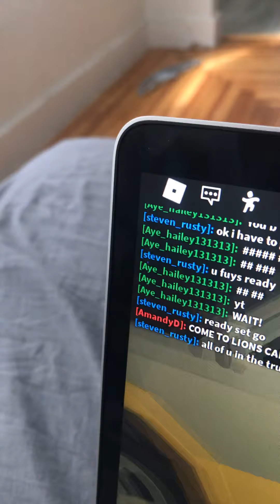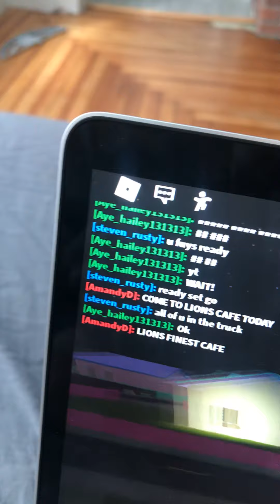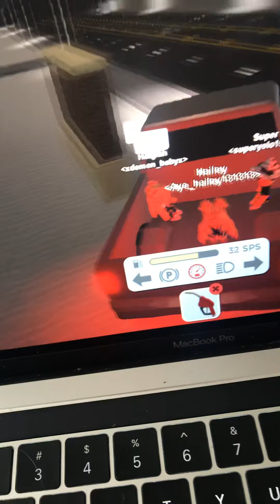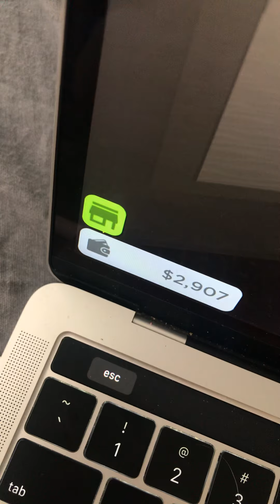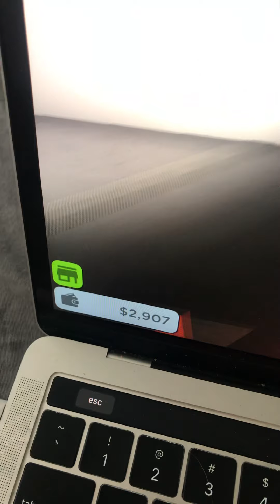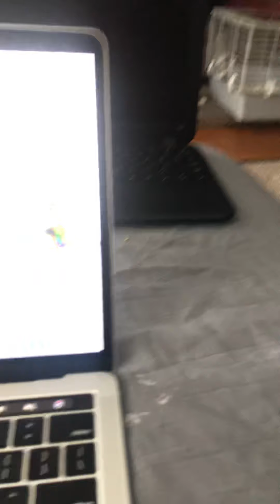People who wanted to be on YouTube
Thanks to hailey Hannah and super in this video I showed my face just to let u guys see it and no problem when I was driving u around town u guys made me cry after u were in this and the other videos pls if we can be friend I really liked the way we all were in the vid if we never be come friends ill watch this vid if we do ill still watch it thanks again Hailey Hannah and super for the vid I hope we be friend u three